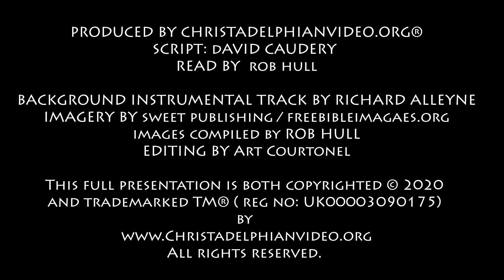Thought for June 5th "Be very careful therefore to love the LORD your God" Joshua 23:11